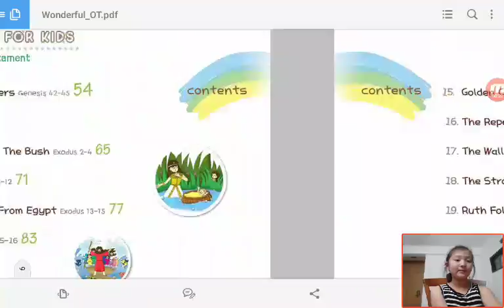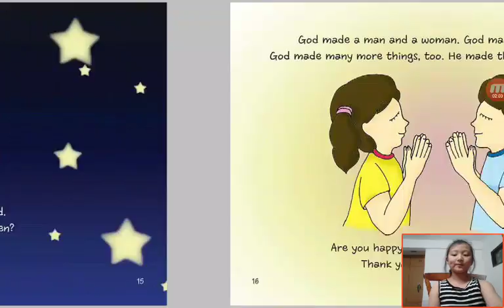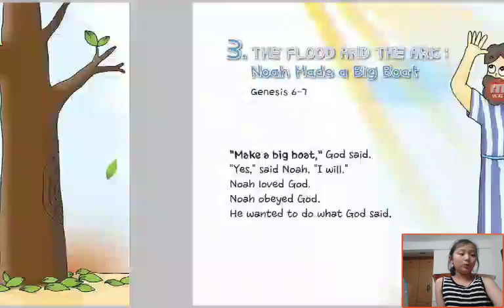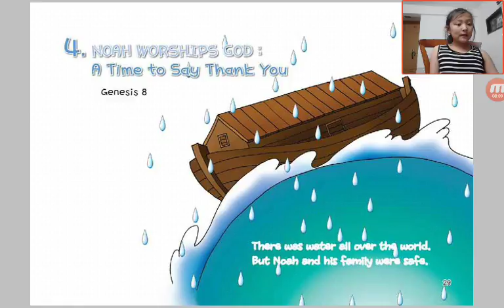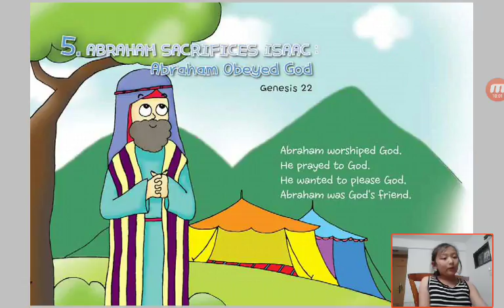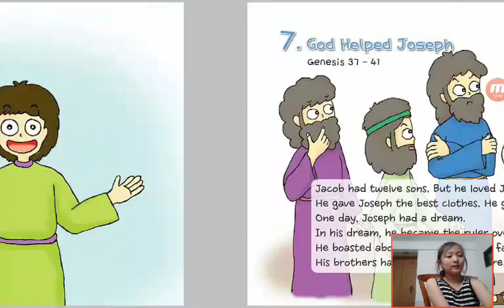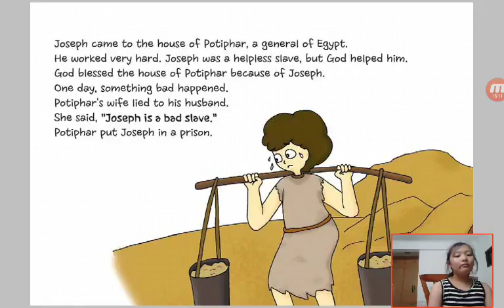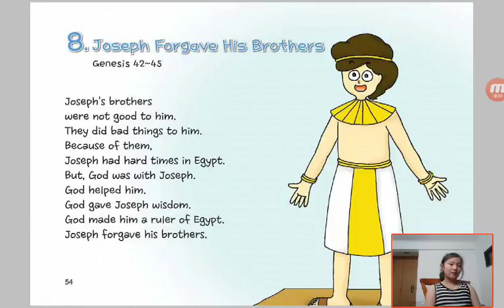‹Kids›Grace：Wonderful Bible Story‹성경이야기›– 1 Creation about God made many things